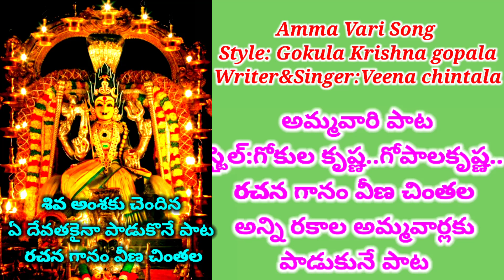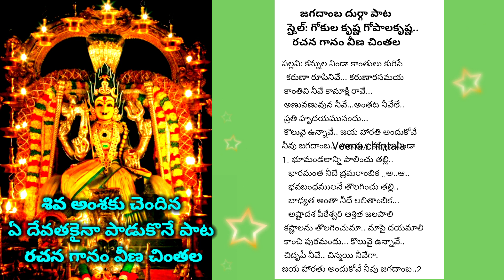Ammavari Songకన్నుల నిండా కాంతుల కురిసే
అమ్మవారి పాట..
కన్నుల నిండా కాంతుల కురిసే కరుణ రూపినివే
రచన గానం: వీణ చింతల
పుస్తకము: హారతి నిరాజనాలు
Durga Kamakshi Parvathi Lalithamata Gowri A Devathakyna Paadukune Paata
Writer and Singer: Veena Chintala
Book: Harathi Neerajanalu